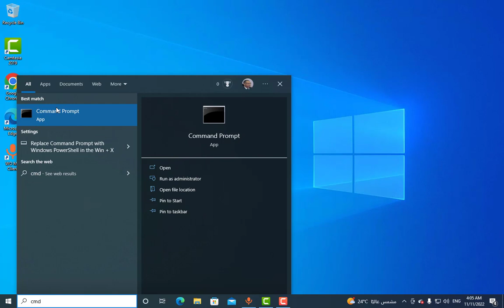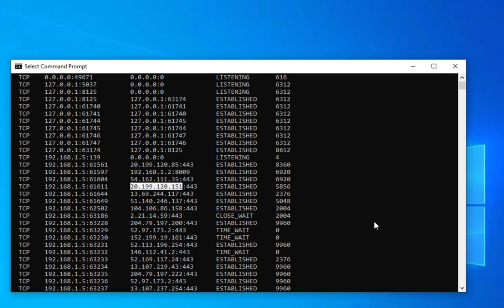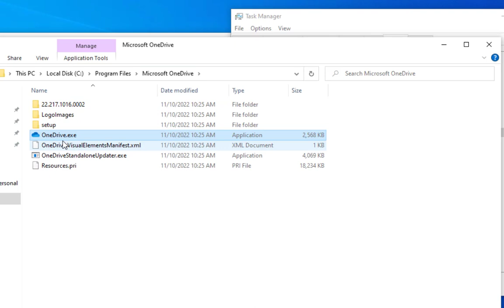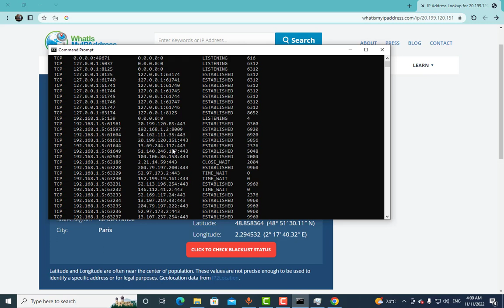كيفية اكتشاف ما إذا كان جهاز الكمبيوتر الخاص بك قد تم اختراقه أم لا - Windows 10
هذا الفيديو هو النسخة المحدثة من كيفية التحقق بسهولة مما إذا كنت قد تعرضت للاختراق أم لا ، هذه ليست طريقة موثوقة ، إنها مجرد طريقة للتحقق منها بسرعة. إنها لا تعطي إجابة مباشرة ولكنها تعطي القليل من الفهم لأن المتسللين المحترفين يغطون دائمًا مساراتهم ولكن لا يزالون طريقة سريعة بدون أي أداة أخرى.

الأمر المستخدم:
 "netstat -ano"
"taskmgr"

كلمات دلالية للبحث:
netstat,
netstat command,
netstat command in linux,
netstat tutorial,
netstat to check for hackers,
netstat linux,
netstat windows 10,
netstat windows,
netstat - ano,
netstat command in hindi,
netstat mac,
netstat command not found,
netstat ano,
netstat an,
netstat android,
netstat ano command,
netstat all listening ports,
netstat arch,
netstat apt-get,
netstat a remote computer,
netstat add listening port,
netstat anop tcp,
netstat is not recognized as an internal,
using netstat to find ip address,
how to use netstat to check a specific port,
netstat ano nasłuchiwanie,
netstat by pid,
netstat by process,
netstat bound ports,
netstat blocked ports,
netstat bound,
netstat bash,
netstat basics,
netstat by process id,
netstat brew,
netstat busybox,
netstat komutu ile ip bulma,
netstat command in tamil,
netstat command شرح,
netstat command in linux in hindi,
netstat command in telugu,
netstat command in linux in tamil,
netstat command in ubuntu,
casey neistat,
cmd netstat ip address,
cmd netstat listening ports,
how to remove established connections in netstat,
how to use netstat command in windows 10,
netstat facebook chat ip,
how to use netstat command in linux,
netstat dropped packets,
netstat display listening ports,
netstat doesn't show pid,
netstat drop connection,
netstat disconnect connection,
netstat docker container,
netstat display pid,
netstat drop,
netstat determine process using port,
netstat delete route,
do more with netstat,
what does netstat do,
netstat debian,
netstat conexiones no deseadas,
cara menggunakan netstat di termux,
netstat explained,
netstat explanation,
netstat established vs listening,
netstat executable,
netstat empty,
netstat every 5 seconds,
netstat established time_wait,
netstat established and listening,
netstat established vs time_wait,
netstat error,
evlya evlya mungya netstat lal lungi,
error netstat,
el comando netstat,
que es netstat,
netstat erklärung,
netstat extended mix,
netstat find process using port,
netstat find listening ports,
netstat foreign address 0.0.0.0,
netstat for android,
netstat for listening ports,
netstat filter by pid,
netstat filter by port windows,
netstat flush,
netstat filter by process,
netstat filter ip,
what is netstat command used for,
how to use netstat to find someone's ip,
how to use netstat to find hackers,
netstat guide,
netstat get pid,
netstat get process id,
netstat get listening ports,
netstat get all listening ports,
netstat get process,
netstat get process listening on port,
netstat grep 8080,
netstat grep command windows,
netstat grep 80,
nacim gastli netstat,
netstat hackers,
netstat hindi,
netstat hangs,
netstat how to use,
netstat hacking,
netstat how to read,
netstat how to see listening ports,
netstat how to,
netstat how to find process using port,
netstat how to stop port for listening,
how to use netstat,
how to run netstat command in windows,
how to read netstat output,
how to install netstat in ubuntu,
how to install netstat in linux,
how to install netstat in termux,
netstat in linux,
netstat ip address,
netstat in hindi,
netstat install,
netstat in mac,
netstat is not recognized,
netstat inode,
netstat ipv4,
netstat is not recognized windows,
netstat inside docker container,
install netstat ubuntu,
ivlya ivlya mungya netstat lal lungya,
netstat just listening ports,
nettat jubantouja,
netstat kill port,
netstat kill connection,
netstat kill connection windows,
netstat kill port linux,
netstat kill tcp connection,
netstat kali linux,
netstat keep running,
netstat kill port ubuntu,
netstat kill time_wait connections windows,
netstat keep listening,
keisy neistat,
kitboga netstat,
kesi netstat,
netstat ću ko rosa,
netstat listening ports,
netstat linux command,
netstat listening ports windows,
netstat listening,
netstat linux listening ports,
netstat listening ports mac,
netstat linux install,
netstat listening vs established,
netstat live,
netstat listening specific ports,
linux netstat command,
linux netstat,
la commande netstat,
lệnh netstat,
comando netstat linux,
netstat mac listening ports,
netstat macos listening ports,
netstat multicast,
netstat missing,
netstat malware,
netstat multiple ports,
netstat mac show listening ports,